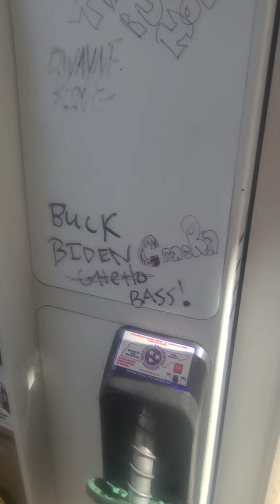5.9 Cummins Oil Leak Crank Case Breather